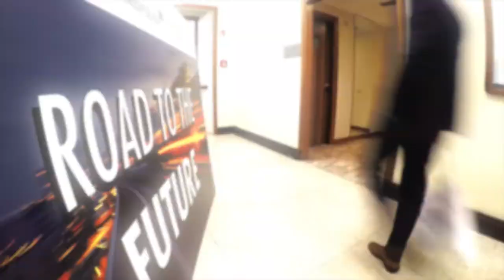Road to the future - Rivivi il roadshow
Rivivi il roadshow di Bluerating in partnership con Capital Group, Credit Suisse Asset Management e iShares.